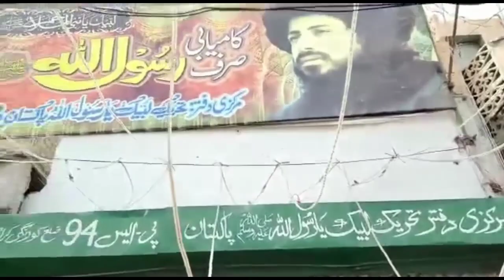Karachi NA.240 ||New update ||Tlp report ||Tlp Islamabad ||Hafiz Saad Hussain Rizvi ||Labik Office